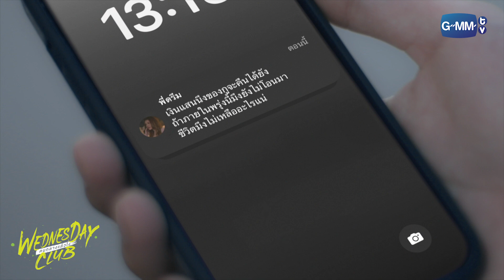เหยียดพวกอวดรวย l WEDNESDAY CLUB คนกลางแล้วไง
WEDNESDAY CLUB คลับที่รวบรวมลูกคนกลางที่รู้สึกไม่ได้รับการยอมรับ ความรู้สึกที่ไม่มีคนสนใจ มารวมตัวกัน โดยมีสมาชิกทั้ง 7 คน ได้แก่ “ก้อง” (โอม ภวัต), “พาลี” (นานิ หิรัญกฤษฎิ์), “แต้ม” (ฟิล์ม รชานันท์) , “เมย์” (พิพลอย กัญญรัตน์), “กุล” (ภูวินทร์ ตั้งศักดิ์ยืน), “แม็ค” (เค เลิศสิทธิชัย), และ “ภีม” (สตางค์ กิตติภพ) โดยมีกฎเหล็ก คือ สมาชิกห้ามรักกัน เพื่อรักษามิตรภาพนี้ไว้ แต่กฎข้อนี้ก็ถูกทำลายลง ด้วยความสัมพันธ์อันซับซ้อนของสมาชิก ซึ่งนำมาสู่ความลับ และเรื่องราวในชีวิตของพวกเขาที่ไม่มีใครอยากให้ถูกเปิดเผย
 ติดตามกันได้ใน ซีรีส์ "WEDNESDAY CLUB คนกลางแล้วไง” ทุกวันจันทร์ - อังคาร เวลา 20:30 น. ทางช่อง GMM25 และ เวลา 22:30 น. ทาง Viu

กำกับซีรีส์ : ไชยณรงค์ แต้มพงษ์

โอม     ภวัต   จิตต์สว่างดี    รับบท ก้อง
นานิ     หิรัญกฤษฎิ์  ช่างคำ    รับบท พาลี
ภูวิน    ภูวินทร์  ตั้งศักดิ์ยืน     รับบท กุล
เค   เค   เลิศสิทธิชัย   รับบท แม็ค
สตางค์    กิตติภพ  เสรีวิชยสวัสดิ์    รับบท ภีม
ฟิล์ม    รชานันท์ มหาวรรณ์    รับบท แต้ม
พิพลอย    กัญญรัตน์  เรืองรุ่ง     รับบท เมย์
โฟร์     ศกลรัตน์  วรอุไร      รับบท มิ้ง
ปิ่น    เก็จมณี  พิชัยรณรงค์สงคราม  รับบท วีนัส
อาร์ม    วีรยุทธ  จันทร์สุข    รับบท กรรณ
บิ่มบี๊ม      แพรขวัญ  ผ่องสกุล    รับบท กันยา
ปาแปง     พรหมพิริยะ  ทองพุทธรักษ์    รับบท กานต์
โต๋      ทินพันธ์  ตันตุ้ย      รับบท ทิม
พร้อม ทีปกร ขวัญบุญ     รับบท โปรตอน